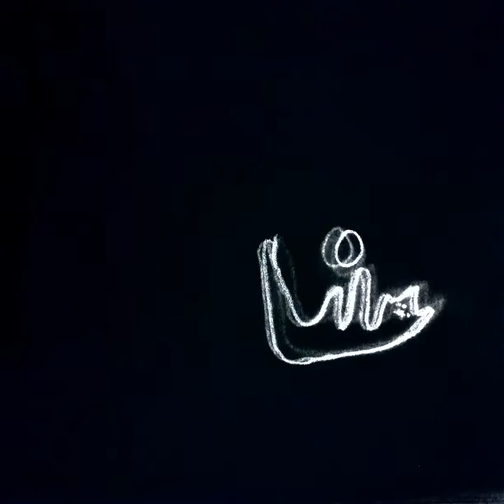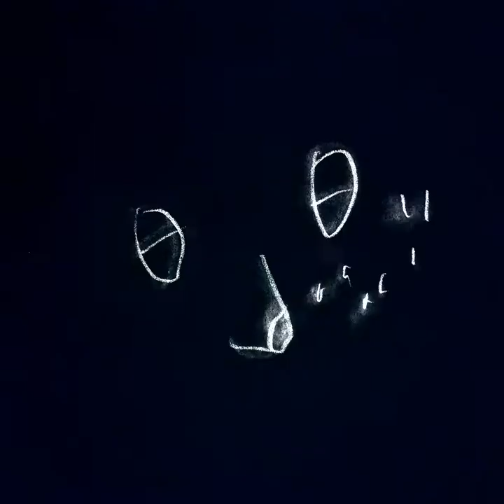max uhlich - steady tightening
line em up

i demand a recount now
a low moral threadcountdown

my spray tan
on a sunset bedspread
pentagram

to being blind
cream of wheat
mirror-eyed

i found out im yellow
crying on my pillow

we went through some weather together
i dont want to remember

i didnt like the world well
see you in hell

i am naked
and supine lay
do your best
it will not fly

i remember all the way back to myself
when all this was a page in a book on my shelf

and i was taught to fleece those rubes
bury them in their rumpus rooms

little naked
little lies
little human connexercise

well i found out im yellow
tears on my pillow

i didnt like the world much
read my lips
do not
do not touch

edmonton alberta canada 2018